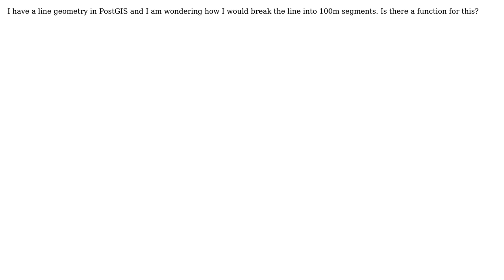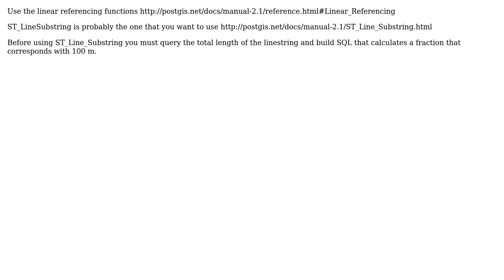GIS: Break line into 100m segments (2 Solutions!!)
GIS: Break line into 100m segments

With thanks & praise to God, and with thanks to the many people who have made this project possible! | Content (except music & images) licensed under CC BY-SA | Music | Images & others | With thanks to user user30184 user dr_jts user CDavis and the Stack Exchange Network Trademarks are property of their respective owners. You are responsible for your own actions.